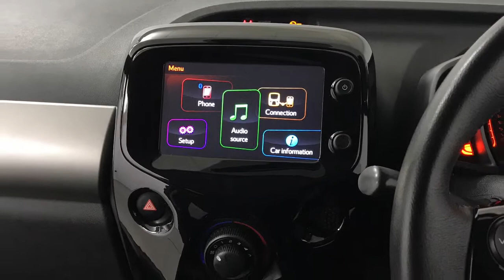2016 Citroen C1 Airscape Flair Puretec | Hampshire Car Sales Portsmouth